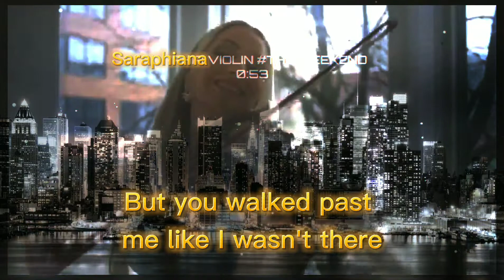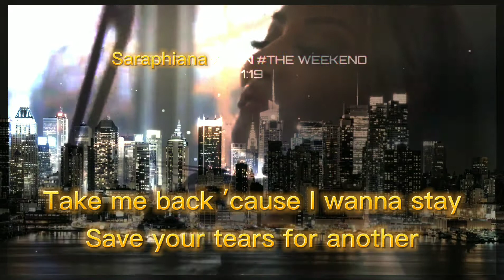Saraphina Violin: The Weeknd Save Your Tears - Strumental Violino- Top!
MusicTime è un canale di intrattenimento.
Contenuti presenti in questo canale ''Shuffle Dance Music -Traduzione dei testi con l'aggiunta di sottotili''

MusicTime effettua la creazione di video testi, dove vengono tradotti i testi delle canzoni , offrendo due testi in un solo video , in lingua originale e tradotta, nella linguia Italiana.

Dopo la clamorosa crescita inarrestabile del Social Network  TikTok, abbiamo aggiunto una nuova nicchia al conale , dove creiamo contenuti relativi a TikTok,
abbiamo creato una succursale di TikTok_Italia_By_MusicTime (Tutti i collegamenti ''Link' scorri in basso'' ) dove trovere tutti gli aggiornamenti relativi all'applicazione e i tormentoni del momento.

Lascia un tuo Feedback (sotto i commenti)

Vi invitiamo ad usuare un linguaggio esplicito nei commetti (sono soggetti a revesione)